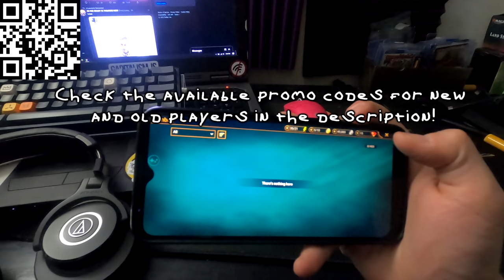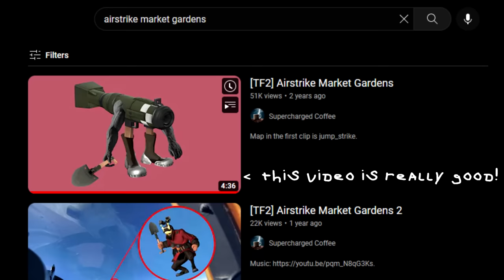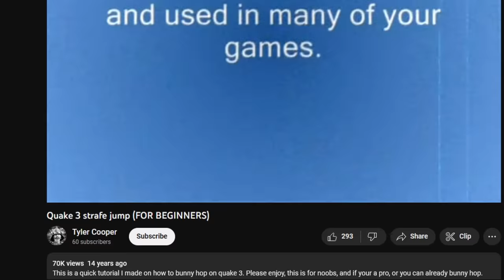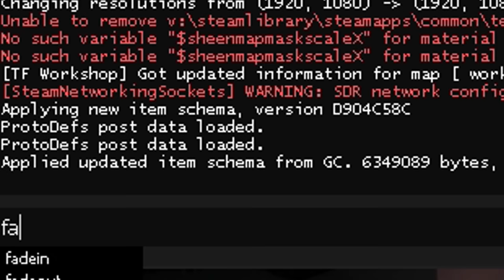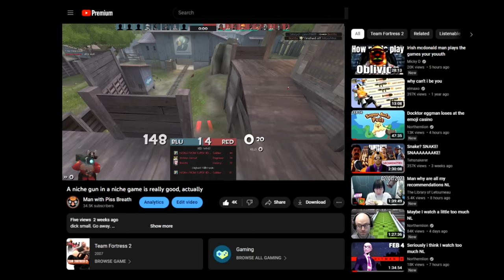Unlocking the Full Potential of the Air Strike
Install Raid for Free ✅ IOS/ANDROID/PC and get a special starter pack with an Epic champion Chonoru 💥 Available only for new players for the next 30 days

Animations in beginning of video in the advert were rendered by my friend @lochiedoesstuff on twitter! I love him

SFX from Zapsplat
Whatever music Raid provided for the Ad. Iunno.
Some song called Crab B by a guy called SUP. I couldn't find it when I googled it.

Oferta Especial, Polska (Ska Music during the THPS joke)

Cilantro, Patricia Taxxon, Pix and Bit (Outro music)
(Also you should go watch her video about Marble Madness. It's really good!)

Rocket Jump Waltz, Valve Studio Orchestra, TF2 OST

Carnival Night 2, Sonic 3 and Knuckles OST, Michael Jackson

Brawlin', Widdly 2 Diddly, LISA OST

MARICHKA, MF SKINNA X UBRZ, SALO EP

Killa Swing, Pixelord, Lethal League Blaze OST
The Sleepers RecordZ, Nasty Lovers Feat. Nasty Den, Lethal League Blaze OST

Moody's Shuffle, Hideka Naganuma, Jet Set Radio OST

WHAT U NEED IS (remix), Hideki Naganuma, Sonic Rush OST

DJ Brownbum, Good Kids, Bad kids

The Air Strike is a community-created primary weapon for the Soldier. It is a green atom bomb-shaped rocket launcher with a white checkered pattern near the front and tannish wooden handles. It fires a green and white missile with fins on the front and back of the projectile.

The projectiles fired by this weapon deal 15% less damage (both to enemies and the Soldier when rocket jumping) and have a 10% smaller explosion radius. While rocket jumping, the time between attacks is reduced by 65% (185% increase in attack speed), explosion radius is further reduced by 20% (which is 28% smaller compared to a standard rocket's splash radius), and the rockets fired produce white contrails. In addition, on each kill using the weapon, its clip size is increased by one, up to 8 rockets after 4 kills. The reduced delay between shots applies whenever a rocket is fired while already rocket jumping; therefore the rocket used to rocket jump in the first place does not have the speed bonus, but conversely firing a rocket mid-rocket jump and then landing still has the shorter delay before firing again, even though the next rocket does not have a splash damage penalty since the player is no longer rocket jumping.

The reduced damage and blast radius does not affect the push forces from rocket jumping when compared to the Rocket Launcher.

As an added advantage, if the player kills an enemy Demoman wielding the Eyelander, Horseless Headless Horsemann's Headtaker or Nessie's Nine Iron, another Soldier wielding the Air Strike, a Sniper wielding the Bazaar Bargain or a Medic wielding the Vita-Saw, the player receives an amount of kills relative to the kills or organs stored by the enemy player.